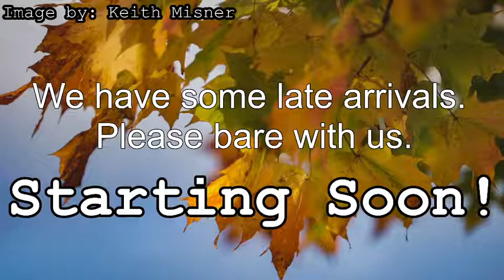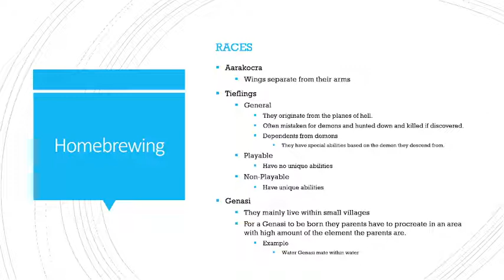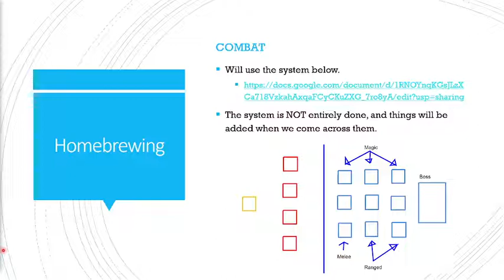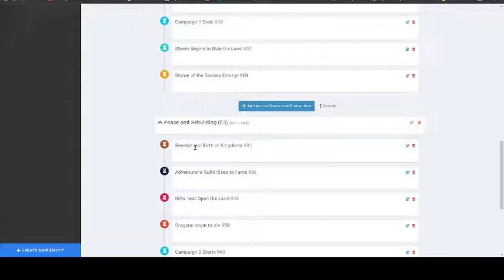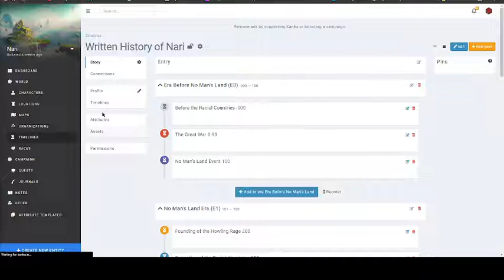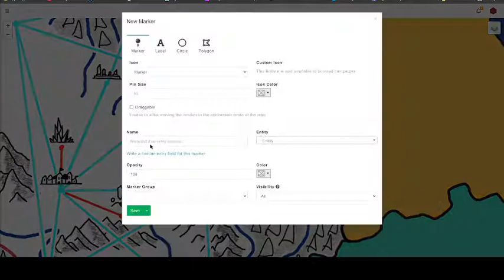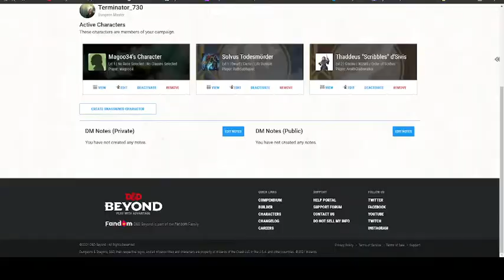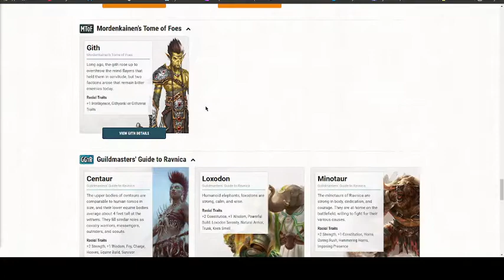Calamity Valiant II Ep. 0 Introduction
We go over a load of different things that are needed to start the campaign for our characters.